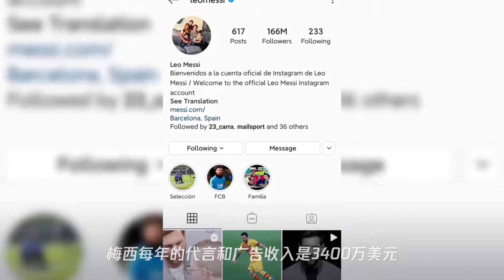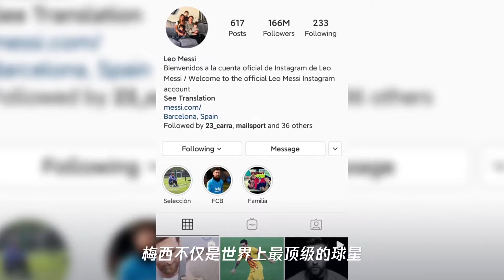揭秘-梅西将成体坛第4位十亿富翁!一年1.26亿是怎样赚到的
➤Thanks收看！